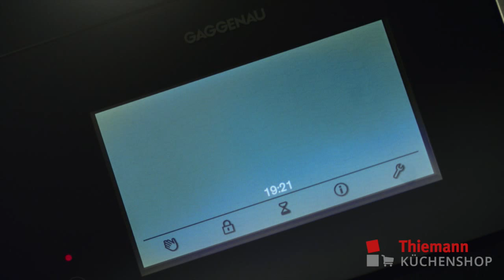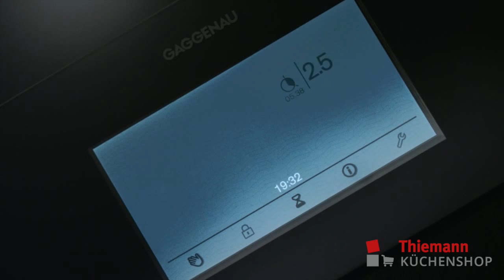Gaggenau CX 480 100 Vollflächeninduktions Kochfeld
Bei uns im Angebot: Gaggenau CX 480-100 Vollflächeninduktions-Kochfeld günstig kaufen // Sie profitieren von bestem Service und bester Beratung, persönlichem Kontakt und einem langjährigen Händler mit Erfahrung.